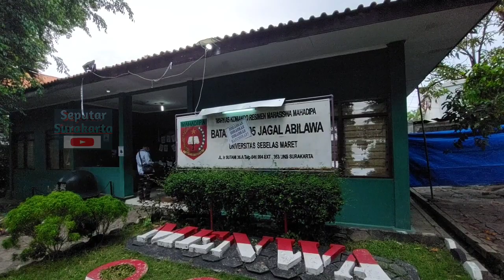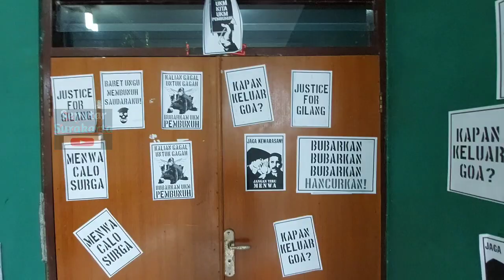Sejarah Pertama UNS Surakarta, 2 Mahasiswa Ditetapkan Polisi Tersangka Kasus Jagal Menwa